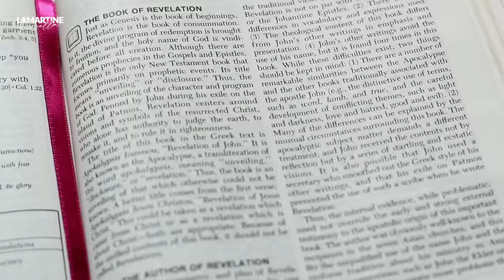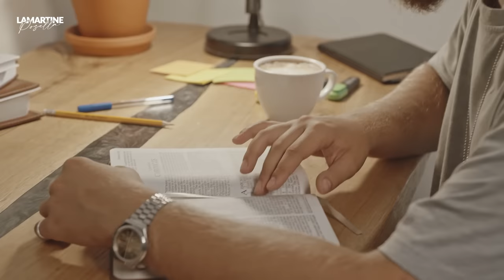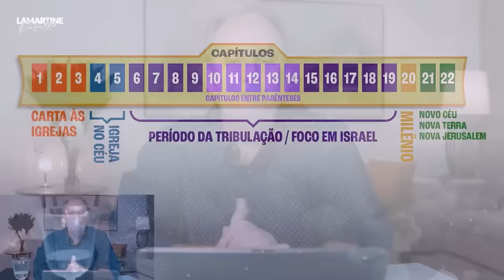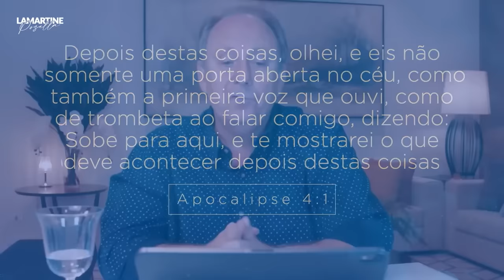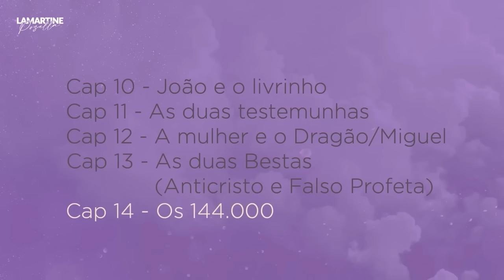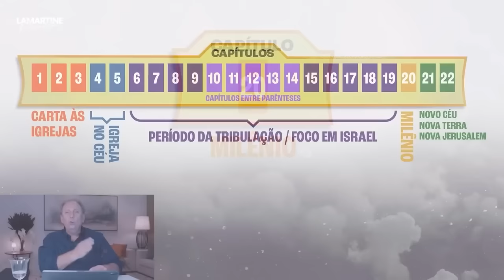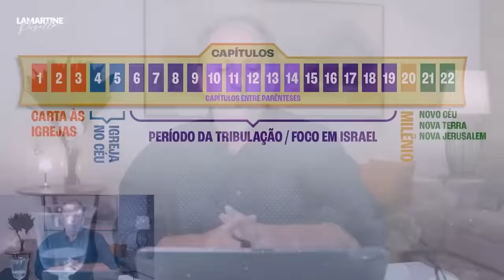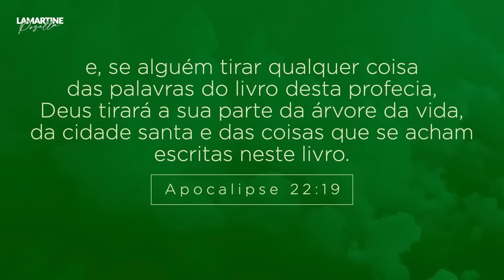ENTENDENDO O LIVRO DE APOCALIPSE | Semana do Livro de Apocalipse | Parte 2